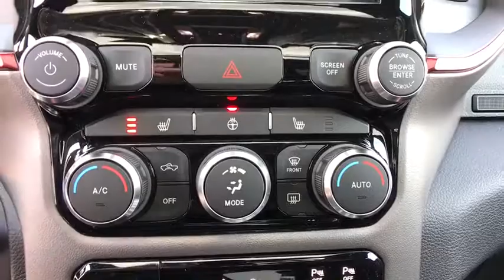2019 Ram 1500 Carson City, Dayton, Reno, Lake Tahoe, Carson valley, Northern Nevada, NV 219221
Bright White Clearcoat New 2019 Ram 1500 available in Carson City, Nevada at Reno Dodge. Servicing the Dayton, Reno, Lake Tahoe, Carson valley, Northern Nevada, NV area.

Reno Dodge
700 Kietzke Ln

TRANSMISSION: 8-SPEED AUTOMATIC (8HP75),9 AMPLIFIED SPEAKERS W/SUBWOOFER,DUAL-PANE PANORAMIC SUNROOF  -inc: Overhead LED Lamps  Dome Dual LED Reading Lamp  Premium Overhead Console,QUICK ORDER PACKAGE 25W REBEL  -inc: Engine: 5.7L V8 HEMI MDS VVT  Transmission: 8-Speed Automatic (8HP75)  Body Color Door Handles,GVWR: 7 100 LBS,33 GALLON FUEL TANK,ENGINE: 5.7L V8 HEMI MDS VVT  -inc: Hemi Badge  220 Amp Alternator  Dual Exhaust w/Black Tips  GVWR: 7 100 lbs  Heavy Duty Engine Cooling  Active Noise Control System,MANUFACTURER'S STATEMENT OF ORIGIN,4-CORNER AIR SUSPENSION,LOWER TWO TONE PAINT,PARKSENSE FRONT/REAR PARK ASSIST W/STOP,RADIO: UCONNECT 4C NAV W/8.4 DISPLAY  -inc: SiriusXM Travel Link  Google Android Auto  5-Year SiriusXM Travel Link Service  Disassociated Touchscreen Display  5-Year SiriusXM Traffic Service  1-YR SiriusXM Guardian Trial  HD Radio  SiriusXM Traffic Plus  For Details  Visit DriveUconnect.com  Integrated Center Stack Radio  GPS Navigation  Air Conditioning ATC w/Dual Zone Control  No Satellite Coverage w/HI/AK/PR/VI/GU  8.4 Touchscreen Display  Apple CarPlay,REBEL LEVEL 2 EQUIPMENT GROUP  -inc: Rear Window Defroster  ParkSense Front/Rear Park Assist w/Stop  Rain Sensitive Windshield Wipers  Sun Visors w/Illuminated Vanity Mirrors  Heated Steering Wheel  Integrated Center Stack Radio  115V Auxiliary Rear Power Outlet  Single Disc Remote CD Player  2 USB Full Function/Charge Only Media Hub  Heated Front Seats  Remote Proximity Keyless Entry  Power Adjustable Pedals  Foam Bottle Insert (Door Trim Panel)  Google Android Auto  Exterior Mirrors Courtesy Lamps  Auto Dim Exterior Driver Mirror  Radio: Uconnect 4 w/8.4 Display  Rear Underseat Compartment Storage  Exterior Mirrors w/Supplemental Signals  Rear Dome w/On/Off Switch Lamp  Universal Garage Door Opener  Power Heated Fold Away Mirrors  Air Conditioning ATC w/Dual Zone Control  Remote Start System  Rear View Auto Dim Mirror  8.4 Touchscreen Display  Power-Folding Mirrors  Apple CarPlay  Security Alarm,BRIGHT WHITE CLEARCOAT,REMOTE START SYSTEM,RED/BLACK  CLOTH/VINYL LOW BACK BUCKET SEATS,BLIND SPOT & CROSS PATH DETECTION,DIAMOND BLACK CRYSTAL PEARLCOAT,REAR WHEELHOUSE LINERS,Four Wheel Drive,Locking/Limited Slip Differential,Tow Hitch,Power Steering,ABS,4-Wheel Disc Brakes,Brake Assist,Aluminum Wheels,Tires - Front All-Terrain,Tires - Rear All-Terrain,Conventional Spare Tire,Tow Hooks,Heated Mirrors,Power Mirror(s),Privacy Glass,Intermittent Wipers,Variable Speed Intermittent Wipers,Power Door Locks,Fog Lamps,Daytime Running Lights,Automatic Headlights,AM/FM Stereo,Satellite Radio,Bluetooth Connection,MP3 Player,Steering Wheel Audio Controls,Auxiliary Audio Input,Power Driver Seat,Driver Adjustable Lumbar,Pass-Through Rear Seat,Rear Bench Seat,Adjustable Steering Wheel,Trip Computer,Power Windows,WiFi Hotspot,Leather Steering Wheel,Keyless Start,Keyless Entry,Cruise Control,A/C,Cloth Seats,Vinyl Seats,Bucket Seats,Passenger Vanity Mirror,Passenger Illuminated Visor Mirror,Floor Mats,Engine Immobilizer,Traction Control,Stability Control,Front Side Air Bag,Rear Parking Aid,Tire Pressure Monitor,Driver Air Bag,Passenger Air Bag,Front Head Air Bag,Rear Head Air Bag,Passenger Air Bag Sensor,Child Safety Locks,Back-Up Camera